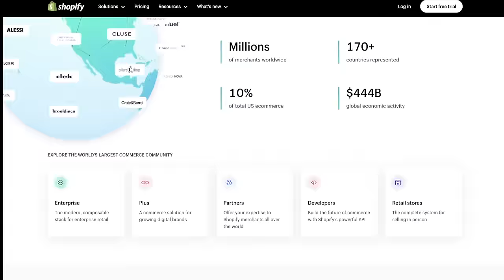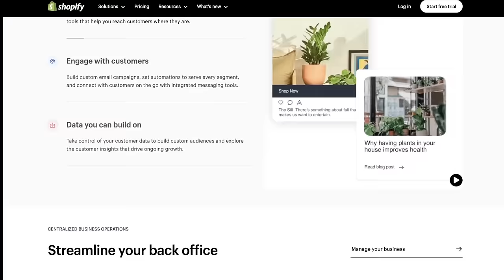THE FOREVER PURGE (2021) MOVIE REACTION!! FIRST TIME WATCHING! The Purge 5 | Full Movie Review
BRING ON THE PURGE 6! The Forever Purge Full Movie Reaction Watch Along
The Forever Purge Reaction, Recap, Commentary, Analysis, Spoiler Review, & Ending Explained! After Roxy Striar & Tara Erickson watched The Purge, The Purge Anarchy, The Purge Election Year, & The First Purge - it all comes to an epic finale with The Forever Purge from James DeMonaco & with the cast consisting of Tenoch Huerta (Black Panther Wakanda Forever), Josh Lucas, Ana de la Reguera, Will Patton, & Gregory Zaragoza (Yellowstone). We Watch & React To the action scenes / movie clips / horror such as Rich Vs Poor, Call For Help, Purge Checkpoint, Trapped In The Truck (Goat Trap), The El Paso Surge, The Purgers Take Over Town, The Purgers Go After The Rich, Fear The Home Of Horror, & MORE.
NOTE FOR YOUTUBE: All Footage Featured From "The Forever Purge" Is From A FICTIONAL Horror Action Thriller. Any & All References To Violence Or "Mature Content" Is NOT Real.

0:00 Leave A Like For The FINAL Intro
2:10 The Purge Reaction
47:49 Shopify!
49:02 Express VPN
50:28 The Forever Purge Review
1:04:32 Patron Of The Day Shout Out